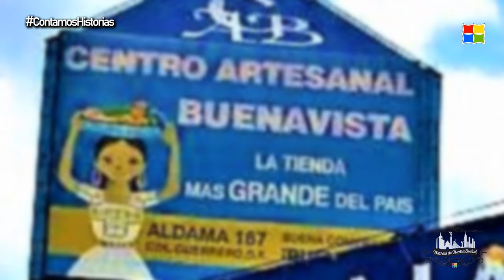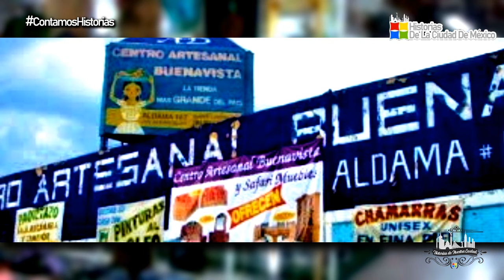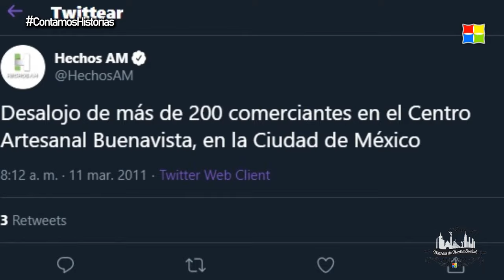Centro Artesanal Buenavista | De La Fama Al Olvido